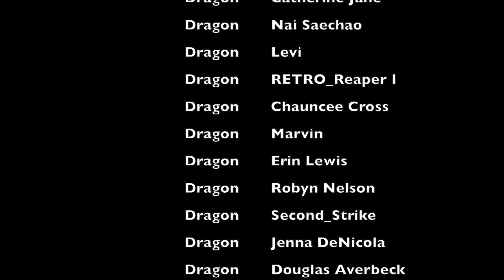BUFFY THE VAMPIRE SLAYER 2X15 REACTION I First Time Watching